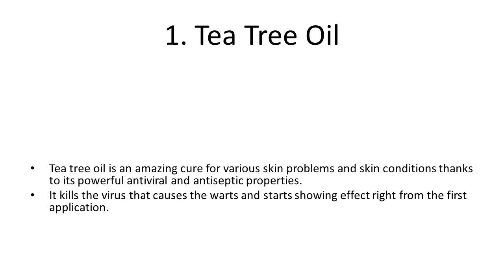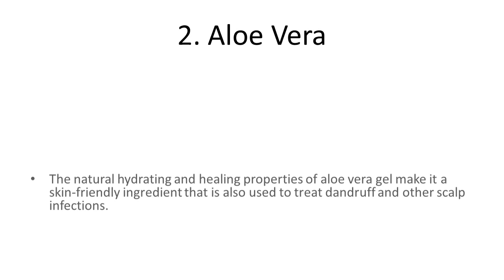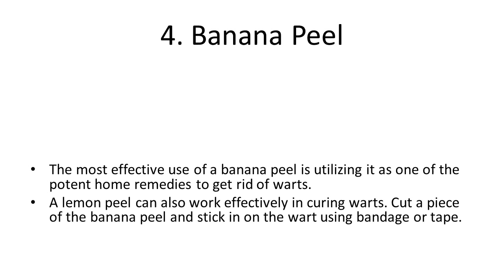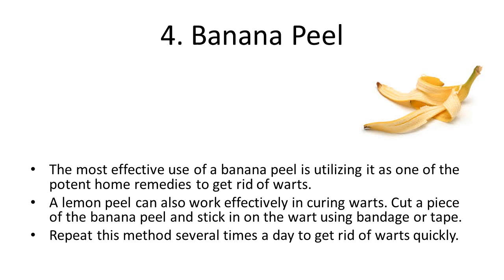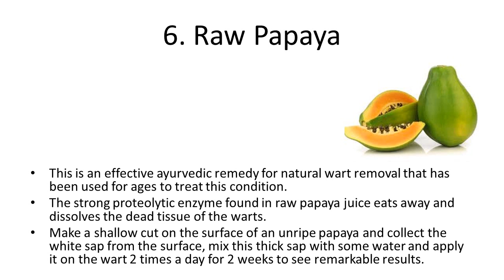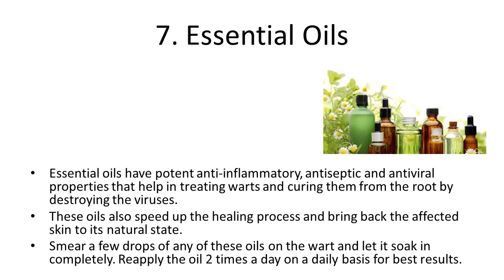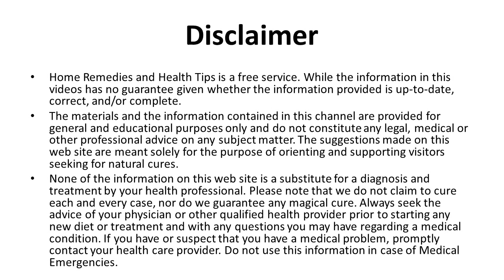Natural Home Remedies for Warts | Effective Ways To Remove Genital Warts